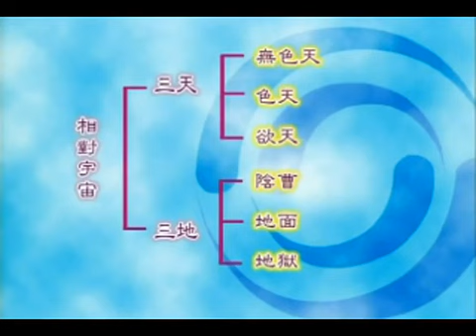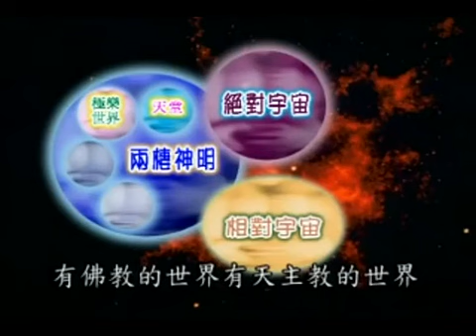曾仕强【财神学】（台湾24集完整版）08：雪岩成两栖神灵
财神，是中国悠久传统文化中的重要形象之一，是我国民间传说中主管财源的神明，寄托了人们的美好心愿和朴素感情。

迄今为止，在春节等很多重要的传统节庆中还保留迎请财神的习俗仪式，因而财神信仰实际上也构成了中国传统非物质文化遗产的重要组成部分，我们不能仅以“迷信”之见来简单对待之。

曾教授通过本视频，用诙谐幽默的语言对中国民俗文化中有关财神传说、故事以及中国民间祈财习俗作概要而作出了介绍。极具可看性。